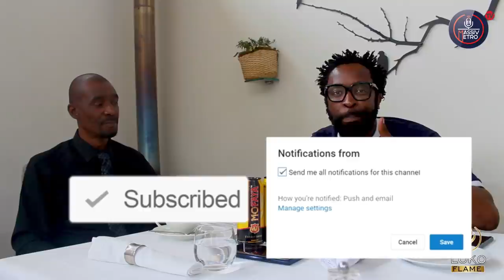Episode13 | Bob Mabena | Radio Bob | First show | History of broadcasting |Get Funky | Life lessons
The Hustlers Corner SA Podcast with DJ Sbu
He talks to some of the world's best hustlers sharing their stories to inspire a new generation.

Bob Mabena is an award winning radio presenter from South Africa with 30 years of radio experience! Born West of Pretoria in 1969, Bob started his Radio career in 1989 in the then Republic of Bophuthatswana with the now defunct Radio Bop. After spending three years in the North West and having ventured into Television as well; he was recruited by Koos Radebe – Radio Metro station manager – to the national Radio station.

Bob Mabena’s stint at Radio Metro brought with it more National exposure in the form of a variety of TV shows, including “Pick a Tune” and “Studio Mix”, to mention a few. While at Radio METRO, Bob raced professionally in the Group N series for Nisan South Africa.

In 1996, Bob Mabena moved to 94.7 as a mid-morning presenter and soon thereafter, he went into management. His first experience with Kaya FM came in 1999, when he joined to be the breakfast show host and Programme Manager and later Station Manager. Mabena left On Air presenting for a Primedia Business Development Manager post at Group level for two and half years and this move would prove to be his foray into the business world.

Bob Mabena’s next move into the Executive world was with the SABC as Executive Manager of Commercial Radio stations; METRO FM, 5FM and GoodHope FM for two years. Soon after that, Bob Mabena was recruited by MRC Radio as Director in charge of their Radio Stations; Gagasi FM and Heart FM. The live Radio bug itched again and Mabena rejoined Kaya FM as Breakfast Host and established his Radio Consultancy – EndowMedia – at the same time; a position he still holds to date.

ACHIEVEMENTS & AWARDS

Best Radio Presenter ARTES AWARD 1994
Best TV Presenter ARTES AWARD 1995
SAMA Awards HIP HOP 1997
Best Breakfast Show MTN 2013
Hall of FAME induction MTN 2012

Shot: @thee_kgelo
Edit: @blvcksteph